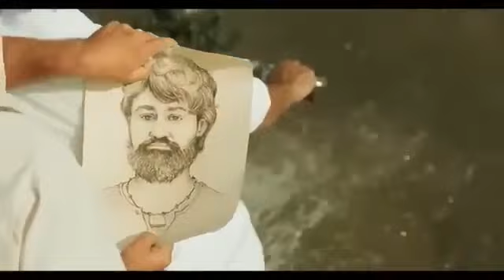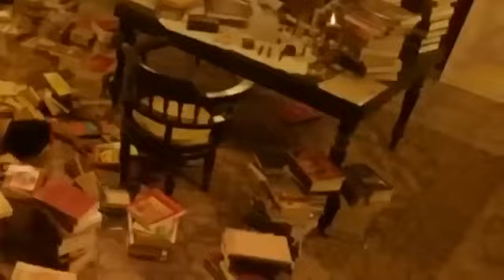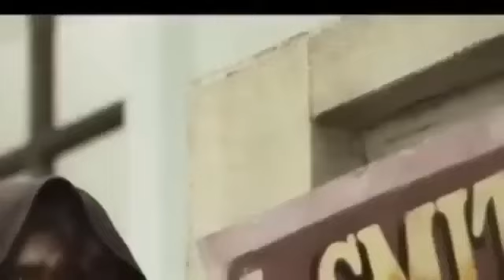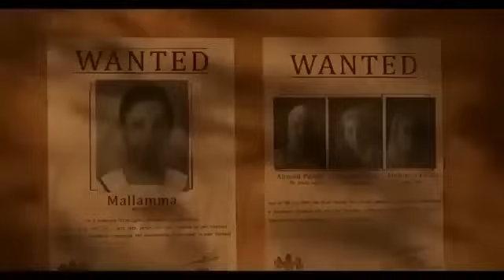RRR FULL HD MOVIE HINDI DUBBED 2023 | RISE ROAR REVOLT FULL MOVIE |LATEST SOUTH MOVIES 2023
Swarg Full Movie | Govinda Hindi Movie | Juhi Chawla | Rajesh Khanna Superhit Movie

Baahubali - 2 : The Conculsion (Malayalam Version)

RRR FULL HD MOVIE 4K Action Movie 2022 Hindi Dubbed Thunder movies

Bhool Bhulaiyaa (Full Movie) Akshay Kumar, Vidya Balan, Shiney A, Paresh R, Priyadarshan | Bhushan K

Sooryavansham (HD)– अमिताभ बच्चन की ब्लॉकबस्टर बॉलीवुड फिल्म | Soundarya, Kader Khan, Anupam Kher

Fantastic Beasts: The Secrets Of Dumbled

Vijay The Master Full Movie Hindi Dubbed | Vijay, Vijay Sethupathi, Malavika Mohanan | B4U Movies

Kabhi Khushi Kabhie Gham

Apne (HD) – Blockbuster Hindi Film | Dharmendra, Sunny Deol, Bobby Deol, Katrina Kaif | अपने

Goldmines•16M views

2:27:36

करीना कपूर💔सलमान खान💔रिमी सेन💔जैकी श्रॉफ की एक दर्द भरी अद्भुत प्रेम कहानी💔सुपरहिट फिल्म💔क्यों की

Hindi Movies•9.6M views

2:13:19

Jay Simha (2019) New Released Action Hindi Dubbed Movie | Nandamuri Balakrishna, Nayanthara

Pen Movies•167M views

Superhit Ghatak - Full Movie | Sunny Deol, Meenakshi Seshadri, Danny Denzongpa, Amrish Puri

Superhit Movi

Description

RRR FULL HD MOVIE HINDI DUBBED 2022 | RISE ROAR REVOLT FULL MOVIE |LATEST SOUTH MOVIES 2022

The film stars N. T. Rama Rao Jr., Ram movie bollywood rrr new_south_indian_movies_dubbed_in_hindi_2021_full new_south_indian_movies_dubbed_in_hindi_2022_full rrrmovie Charan, Ajay Devgn, Alia Bhatt, Shriya Saran, Samuthirakani, Ray Stevenson, Alison Doody, and Olivia Morris. It centers on two real-life Indian revolutionaries, Alluri Sitarama Raju (Charan) and Komaram Bheem (Rama Rao), and their fight against the British Raj. Starring: N. T. Rama Rao Jr. Ram Charan; Ajay ... Screenplay by: S. S. Rajamouli Distributed by: Pen Studios (North India); Lyca ... Country: India The Telugu language Indian action epic “RRR” (short for “Rise Roar Revolt”) has returned to US theaters for an exceptional one-night-only engagement on June 1st following its initial theatrical release. Some hindsight has made it easy to guess why writer/director S.S. Rajamouli has only now broken through to Western audiences with “RRR” despite his consistent box office success. Rajamouli’s latest is an anti-colonial fable and buddy drama about the imaginary combo of two real-life freedom fighters, Komaram Bheem (N.T. Rama Rao Jr.) and Alluri Sitarama Raju (Ram Charan). “RRR” is also a fine showcase for Rajamouli’s characteristic focus on maximalist action choreography, overwhelming stuntwork and pyrotechnics, and sophisticated computer graphics. By the time he made “RRR,” Rajamouli had already developed his brand of Nationalistic self-mythologizing with some help from recurring collaborators like regular story writer (and biological father) Vijayendra Prasad and both co-leads, who previously starred in Rajamouli’s “Yamadonga” and “Magadheera,” respectively. to track down Malli (Twinkle Sharma), an innocent pre-teen who’s kidnapped from her Gondian mother by the cartoonishly evil British Governor Scott (Ray Stevenson) and his sadistic wife Cathy (Alison Doody). Raju, a peerless Colonial police officer, befriends Bheem without realizing that they’re at cross purposes: Bheem wants to break into Scott’s fortress-like quarters to rescue Maali while Raju wants to catch the unknown “tribal” that Scott’s lackey Edward (Edward Sonnenblick) fears might be lurking about. Raju and Bheem immediately bond after they save an unrelated child from being crushed by a runaway train, as clear a sign as any of Rajamouli’s love for Cecil B. DeMille-style melodrama. (“Ben Hur” is an acknowledged influence for Rajamouli, as are the action/period dramas of fellow DeMille-ian Mel Gibson). It’s also fitting that “RRR” is Rajamouli’s big breakthrough since it's inevitably about Bheem as an inspiring symbol of quasi-traditional, boundary-trampling patriotism. Rajamouli has gotten quite good at incorporating potentially alienating elements, like his cheap-seats love of grisly violence and brash sloganeering, into his propulsive, inventive, and visually assured fight scenes and dance numbers. * We Do not Wish to make any Commercial Use of this & Intended to Showcase the Creativity Of the Artist Involved. The original Copyright(s) is (are) Solely owned by the Companies/Original-Artist(s)/Record-label(s).All the contents are strictly done for a promotional purpose DISCLAIMER: As per 3rd Section of Fair use guidelines Borrowing small bits of material from an original work is more likely to be considered fair use.
Music
SONG
Nevada City
ARTIST
Huma-Huma
ALBUM
Nevada City
LICENSES

Music